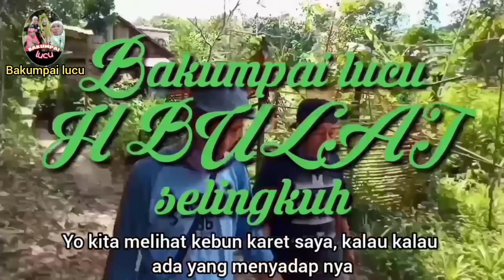Haji Bulat Selingkuh